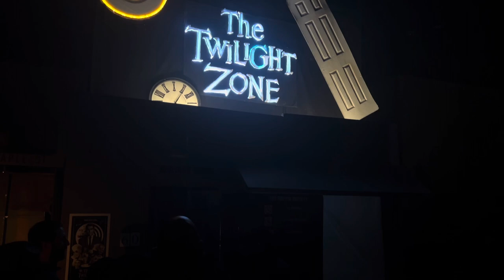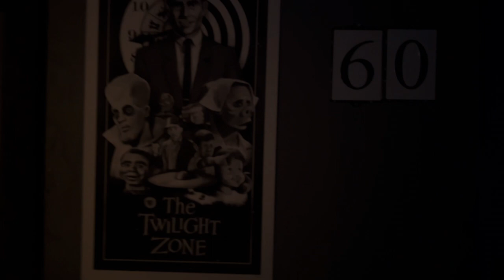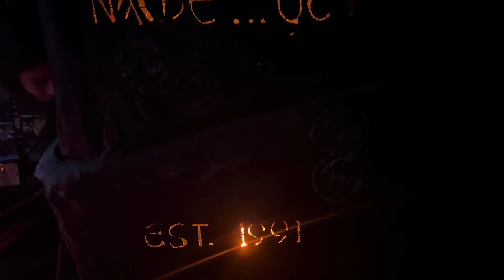Midsummer Scream Mazes & Displays: Twilight Zone, Strait to Hale, 13th Floor & More 2023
Join us as we take a look at some of the Haunts in the Hall of Shadows at Midsummer Scream 2023! The Hall of Shadows brings together incredibly talented haunters in one location, where they show off their spectacular passion and craftsmanship. This time, we are featuring The Dreich Society: Twilight Zone, Straite to Hail: Unhinged, Magic of the Jack-O-Lanterns & Haunt with No Name Yet!